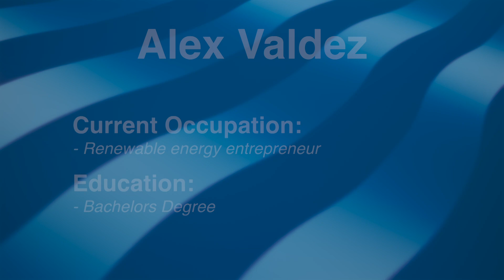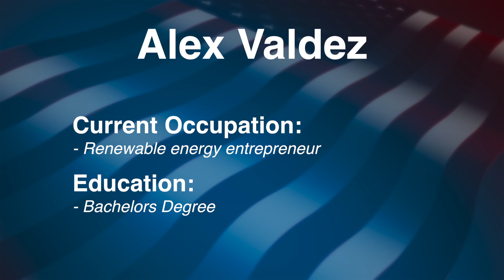Alex Valdez - Candidate Colorado House of Representatives Dist. 5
Alex Valdez is the Democratic Candidate for the Colorado State House of Representatives in District 5.